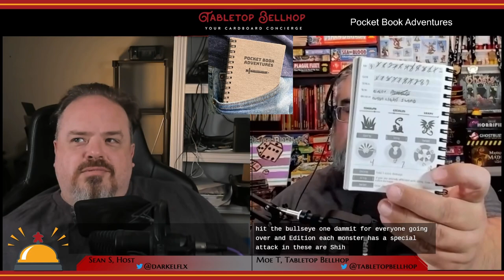This is Halloween: Our picks for a Halloween game night in 2022, Tabletop Bellhop Podcast Ep. 190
We highlight thirteen games we would include in a Halloween game night. Later we deep dive one of those games, The Ghosts Betwixt, in a detailed review. We also review Pocket Book Adventures, a solo play, portable adventure game that has Moe hooked. We then wrap up with the usual week in review with first thoughts on Disney Smash Up and more.

Episode 190 recorded on October 19th 2022. Join us Wednesday at Nine PM EST

If you enjoy the show be sure to Tip the Bellhop

00:00:00 INTRODUCTION

00:01:02 SUGGESTION BOX

00:03:33 ASK THE BELLHOP

What games would we pick for a Halloween game night in 2022?

Tales from the Loop
ALIEN RPG Starter Set
Dungeon Crawl Classics
Ghost Fightin’ Treasure Hunters
Mansions of Madness Second Edition
Horrified Universal Monsters
Legendary Encounters an ALIEN deck-building game
Ghostbusters The Board Game
Scooby Doo Escape from the Haunted Mansion

00:19:32 GAME ROOM: Pocket Book Adventures

A solo dungeon crawler that fits in your pocket.

00:45:42 GAME ROOM: The Ghosts Betwixt

A modern dungeon crawler with surprising complexity and length.

01:19:43 BELLHOP’S TABLETOP

Smash Up Disney Edition,
Mountains out of Molehills.
01:39:12 PATRON SHOUT OUT AND CLOSING